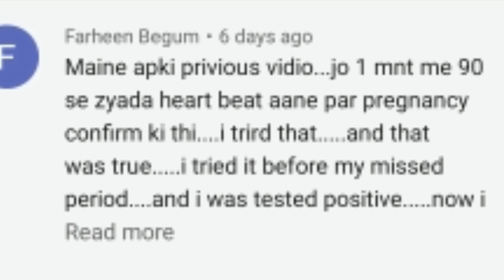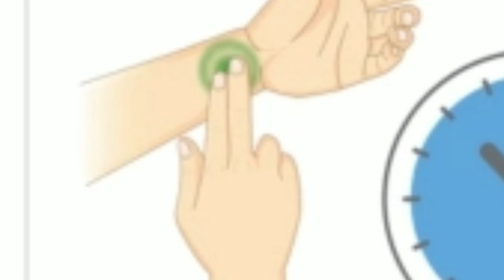अब पीरियड मिस होने से पहले ही पता कर लें कि आप प्रेग्नेंट है। प्रेग्नेंट होने का सबसे पहला लक्षण।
Implantation successful symptoms

sign and symptoms of implantation

early sign of pregnancy

implantation cramps
अपने हाथ की नब्ज को टच करके खुद से पता करें कि आप प्रेग्नेंट है या नहीं? Symptoms of pregnancy

दोस्तों आज इस वीडियो में हम बात करेंगे कि आप प्रेग्नेंट है या नहीं, आपने कैसे पता कर सकते हैं। आज हम आपके प्रेगनेंसी के लक्षण पर बात करेंगे। मैं आपको इस वीडियो में बताऊंगी कि आप कैसे घर पर ही पता लगा सकते हैं कि आप प्रेग्नेंट हो चुके हैं। प्रेगनेंसी के क्या लक्षण होते हैं?

Period miss hone se pahle pregnancy ke lakshan or pregnant hone ke lakshan and symptoms of pregnancy or early symptoms of pregnancy before period

Period date se pehle pregnancy ka kaise Pate kare

Pregnancy ka pta kaisa chalta hai or ist week pregnancy symptoms kya hote hain and pregnancy k lakshan kab mehsus hote hain or pregnancy test kab karna chahiye

pregnancy ke shuruati lakshan period miss hone ke kitne din baad pregnancy test karna chahiya

implantation hone ke lakshan

morning sickness

fatigue during pregnancy

implantation kab hota hai

implantation kitne din tak hota hai

successful implantation hone ke tips